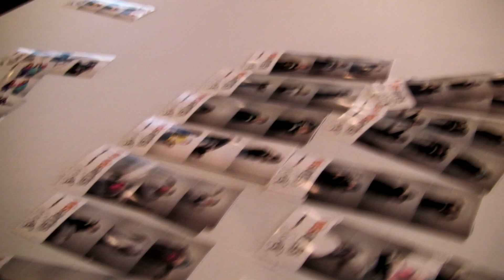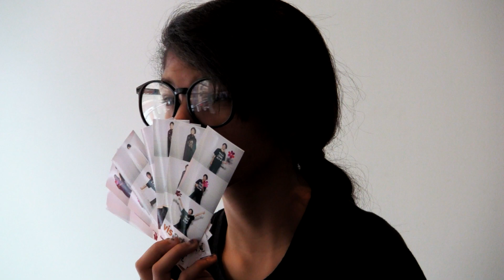Sly Horse Studio's Open Air Photo Booth of the DMV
Sly Horse Studio presents the first Open Air Photo Booth in the Washington, DC, area. This was shot at the Rockville Town Center's VisArts building as part of a photography class taught by Clay Blackmore.

Sly Horse Studio
2375 Lewis Ave
Rockville, MD 20851
Owner: Kevin Hooker

The Open Air photo booth is available for rental for virtually any event or location-birthday parties, weddings, bars, clubs, festivals, and other special events. Contact Kevin Hooker at Sly Horse Studio for rates. It prints pictures within seconds in several sizes, prints logos and graphics at the bottom of pictures, and can be used to upload pictures directly to social networking sites like Facebook and Twitter.

The openness of the complete setup lends itself to greater customer interaction. Groups will form around the photobooth and excitement builds as crowds watch the action take place right before their eyes."